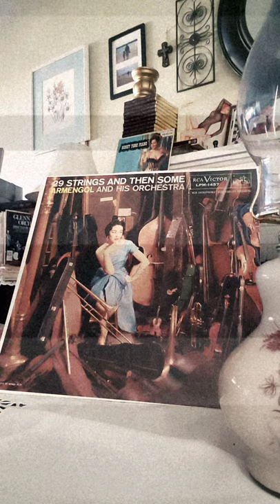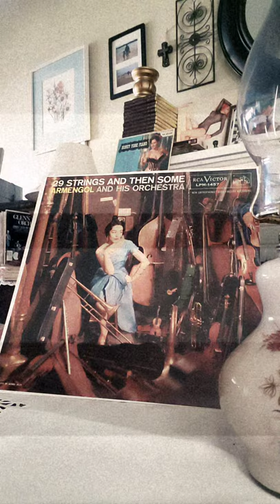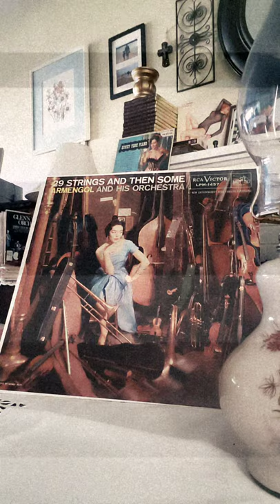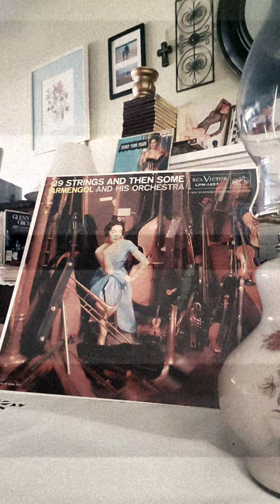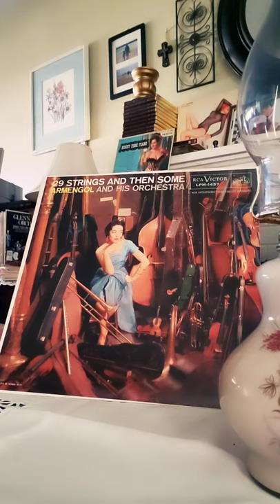Armengol and his Orchestra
on vinyl: 29 strings and then some (side 2)

1 la golondrina (serradell)

2 ave Maria (schubert)

3 old folks at home (foster)

4 lullaby (wiegenlied)

5 Andente cantabile (from the quartet, op. 11) (tchaikovsky)

6 intermezzo sinfonico (from "Cavallaria rusticana") (mascagni)